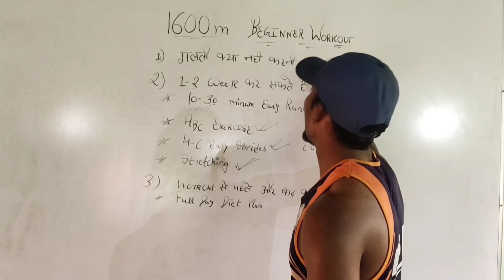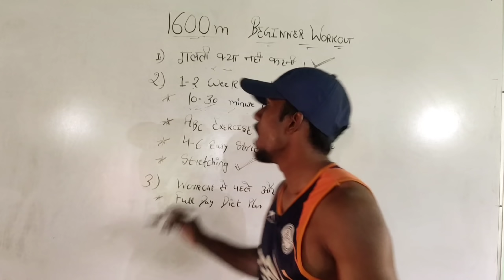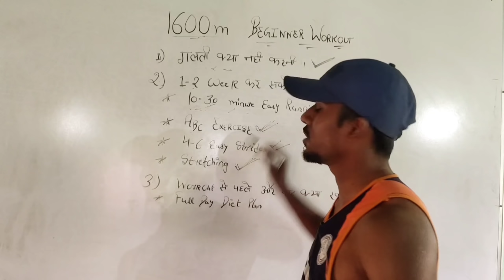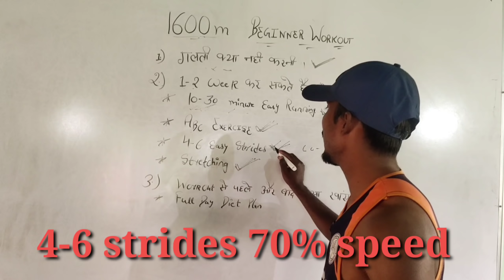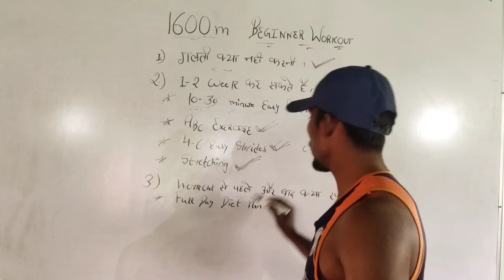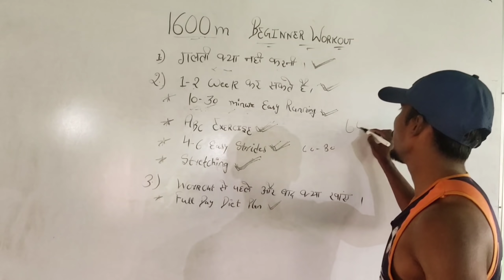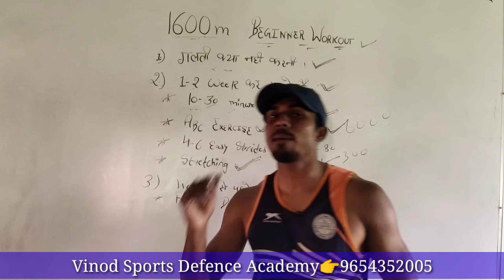1600 मीटर रनिंग शुरुआत कैसे करें | 1600m workout for Beginners by vinod verma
❤️Vinod Sports Defence Academy ❤️
address:- Faridabad junhera atali road 121001

👉Academy fee :- 6000 Rs pr months ( रहना, खाना , tanning  )

🔴 Online training 🏃- (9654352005) WhatsApp message 🔴
👉 300 Rs pr months

दोस्तों अगर आप suppliment लेना चाहते हो तो ये ले सकते हो👇 ये सब हमरी बॉडी को जरूर होती है।
❤️( Best Supplement )❤️
👉 (a to z)
( pre workout )

दोस्तों इसमें से जूते आप ना लो तो ही अच्छा है। अगर पैसे की दिक्कत है तो ले सकते हो ।

दोस्तों अगर आप इसमें से जूते लेते हो तो बेस्ट  है।
best running shose  ;- 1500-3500 RS